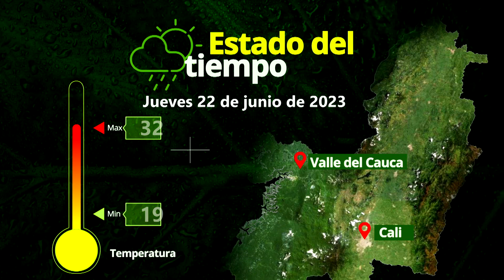Finca Agroecológica Lucitania - Cuentos Verdes junio 22 del 2023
FINCA AGROECOLÓGICA LUCITANIA
En el corregimiento El Limonar se encuentra la finca Lucitania, un lugar que se ha convertido en ejemplo por todos los procesos productivos que adelanta y que conforman una estrategia de conservación de los recursos naturales que la circundan. Los detalles en el Cuento verde de hoy…
Más información: 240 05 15 Dagua - Com. Soc. Paula A. Sepúlveda